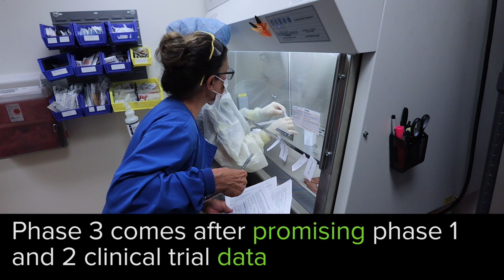Race for a COVID-19 Vaccine | Cincinnati Children's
Exciting progress has been made by researchers at Cincinnati Children’s as they work to find a vaccine for COVID-19. This week we started phase 3 of the trial and more participants are needed for the study. People between the ages of 18 and 85 can join global efforts to find safe and effective vaccines for the COVID-19 pandemic.